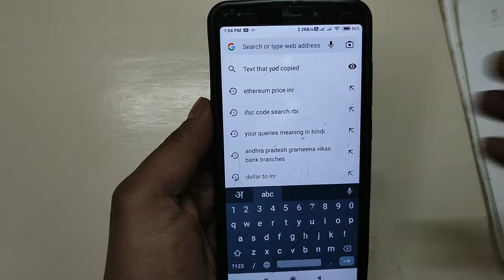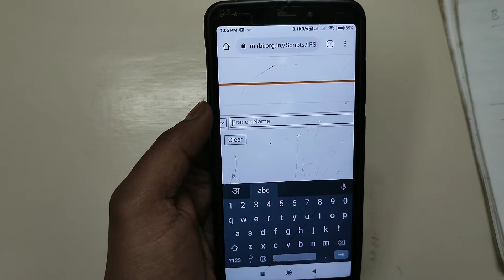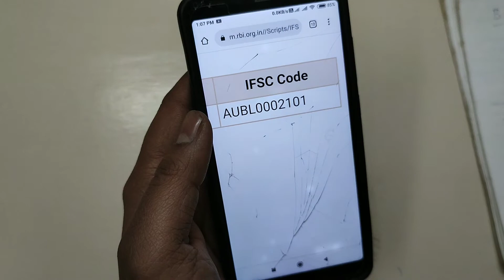Au Small Finance Bank Ifsc Code | Au Small Finance Bank Ka Ifsc Code